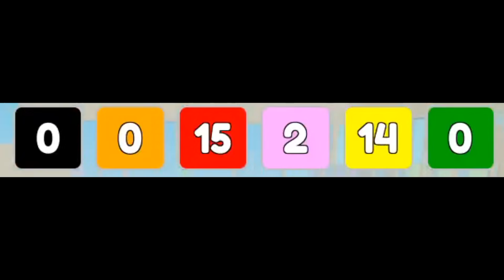EAT SAME COLOR FOOD - MOMENTOS DIVERTIDOS ( ROBLOX )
UN JUEGO ALGO EXTRAÑO PERO DIVERTIDO
⭐USA MI STAR CODE⭐:  ARGO
Para tu compra de Robux